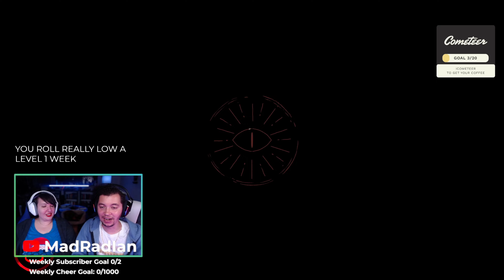Cult of the Lamb #1: Cult of the Mad!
I played the demo for cultofthelamb and immediately knew I'd be playing the full game! It's even better with the twitch integration so come hang, join the Cult of the Mad and maybe come join us while we're live over at Twitch.Tv/MadRadIan!

Twitter.Com/MadRadian

Twitter.Com/MadRadIan
Twitter.Com/RareRonnie

Train your flock and embark on a quest to explore and discover the secrets of four mysterious regions. Cleanse the non-believers, spread enlightenment, and perform mystical rituals on the journey to become the mighty lamb god."